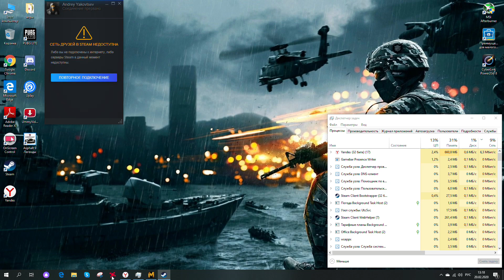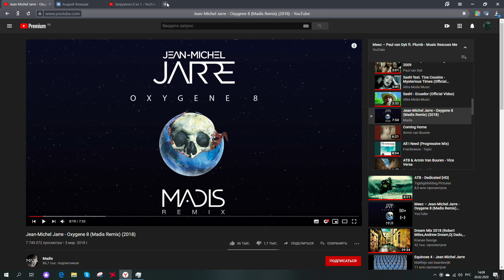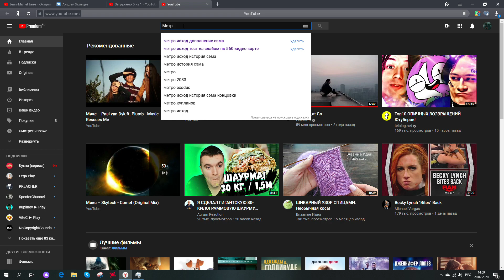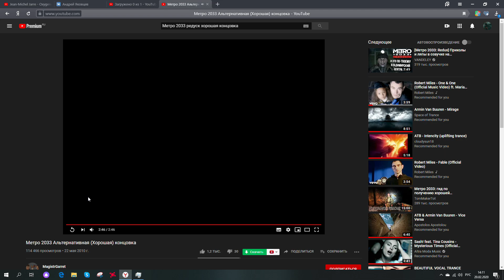Metro 2033 Redux Прохождение #7 Сложность Хардкор! финал игры концовка!